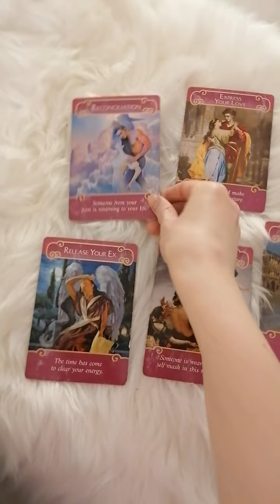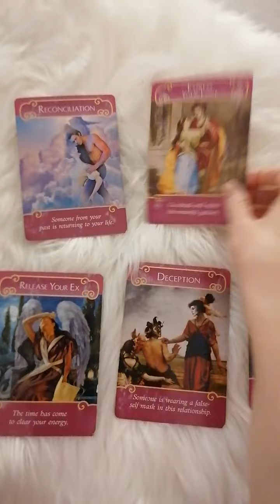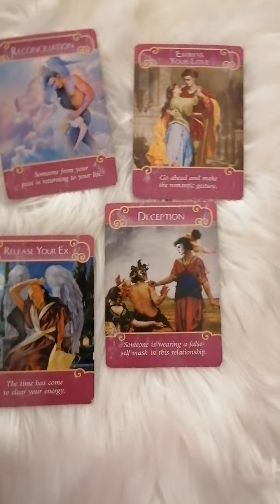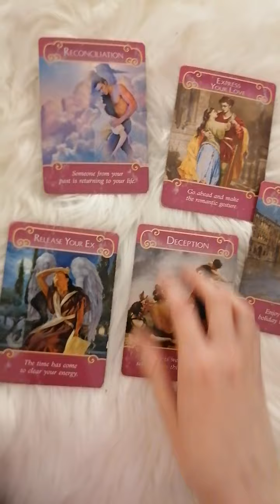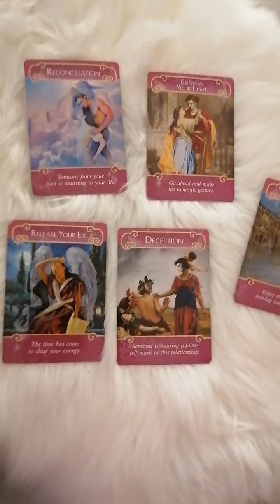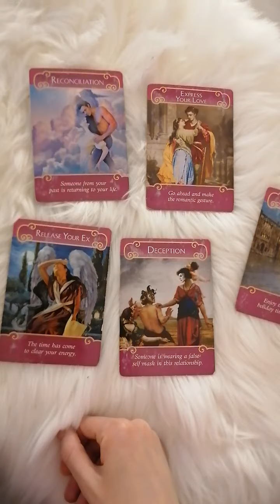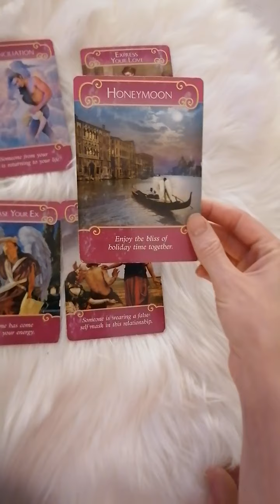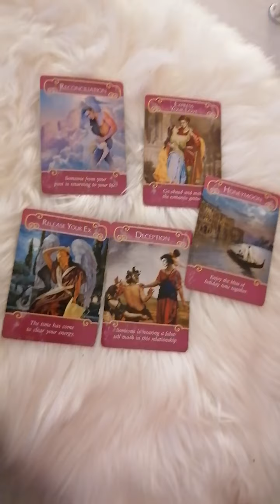Daily angel message for you dear empath or HSP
Love reading for you dear empath or HSP with Twin flame or soul mate energy.
Dear empath/HSP,  you have an ex and a new soulmate! Wow! Book my free consultation call for 30 minutes so we can chat about your situation and how I can help you as your coach and guide;